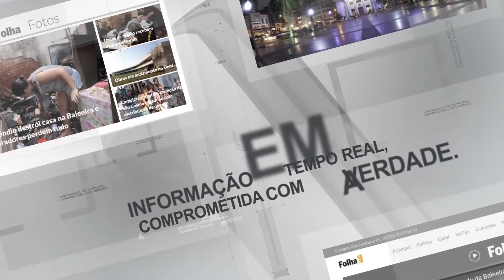Flash Folha 1 20/02/2019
A jornalista Channa Vieira traz os destaques do portal Confira